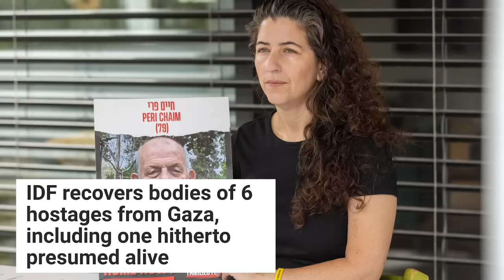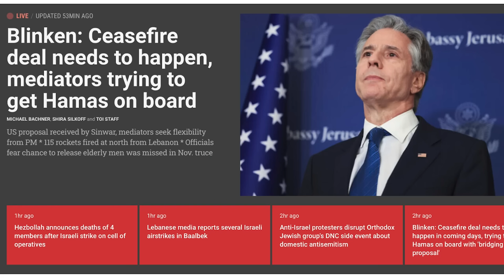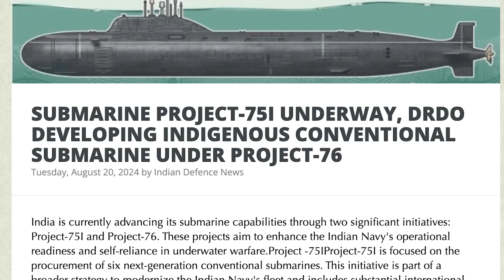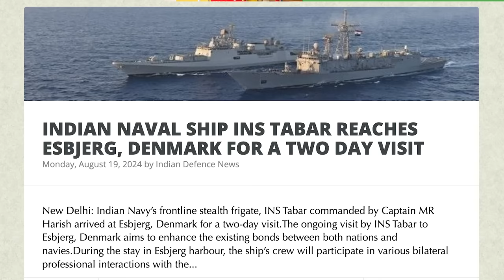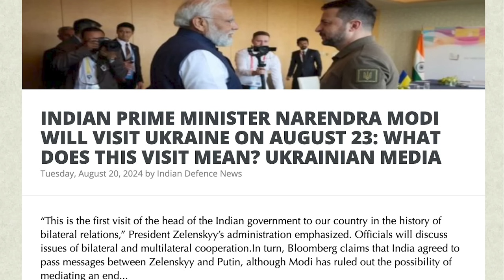கூட்டமாக மாட்டிய ஹமாஸ் | Six More Hostages Are Dead | The Biggest Tunnel Opened in Gaza| TAMIL | SKA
🔥 BREAKING NEWS: Israel's Relentless Pursuit Against Hamas Tunnels in Gaza! 🔥

Hello, friends! This is SKA bringing you the latest on the ongoing Israel-Hamas conflict. In a shocking development, Israeli forces have recovered the bodies of 6 hostages from a Hamas tunnel in Gaza. The truth that Hamas refuses to engage in ceasefire talks may be more sinister than we thought – the world suspects that many hostages are no longer alive. Despite Hamas’s attempts to hide in their underground networks, Israel is leaving no stone unturned to find every last hostage.

Today's Israeli military operations are not just about eliminating Hamas or striking Gaza. The focus is on rescuing the hostages, hidden away in various tunnels across Gaza. The relentless advance of Israeli troops into every direction in Gaza underscores their determination to bring these hostages back safely.

Key Highlights:
- Families of dead hostages express deep frustration: “They could have been saved.”
- Netanyahu faces the hard truth: "They were alive."
- Biden accuses Hamas of backing away from the ceasefire deal as Blinken heads to Egypt.
- IDF strikes Hezbollah sites and kills dozens of gunmen in southern, central Gaza.
- Hezbollah retaliates with 75 rockets after IDF hits weapons depots in Lebanon.

This video delves deep into the escalating situation in Gaza and the larger implications of this conflict on global geopolitics. With ongoing strikes, high-stakes negotiations, and the mounting tension between Israel and Hezbollah, the world is watching closely.

Stay updated on the latest in global defense and geopolitical developments!